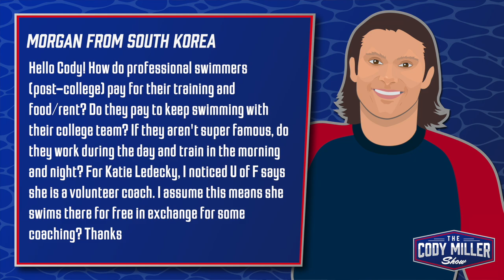Do Pro Swimmers PAY to Train?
Cody Miller Show CLIP